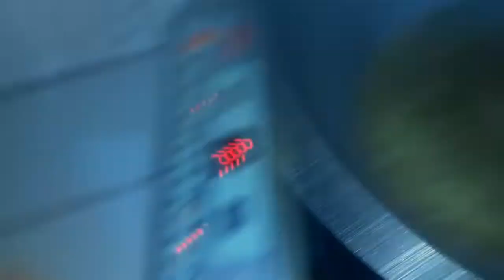व्रत के लिए चटपटा सबूदाना खिचड़ी। vrat sabudana khichadi। sabudana recipe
व्रत के लिए चटपटा सबूदाना खिचड़ी। vrat sabudana khichadi। sabudana recipe ‎@Shine with Abhiruchi
blogger ruchi
vrat k sabudana
avrat ke sabudane ki recipe
vrat ki sabudana ki khichdi
sabudana ke vrat ki tikki
vrat ka sabudana vada
Qvrat ke sabudane ki kheer
vrat ke sabudane ki tikki kaise banti
hai
avrat ke liye sabudana ki recipe
vrat ke liye sabudana khichdi
vrat k sabudana
hai
vrat ke aloo
vrat ki aloo ki sabji
avrat ke aloo ki sabji
vrat ki aloo tikki
Qvrat ke aloo recipe
avrat ke aloo kaise banate hain
vrat ki aloo tamatar ki sabji
vrat ke aloo ki tikki
vrat ki aloo chaat
navratri fast recipes
navratri fast recipes for weight loss
anavratri fast recipes without salt
navratri fast recipes aloo
navratri fast recipes nisha madhulika
Qnavratri fast recipes healthy
navratri fast recipes sabudana
Qnavratri fast recipes without oil
navratri fasting recipe/makhana
kheer
fast recipes
fast recipes indian
Qfast recipes for dinner
fast recipes for snacks
fast recipes for lunch
fast recipe at home
fast recitation of surah baqarah
fast recipes for breakfast
fast recovery after workout